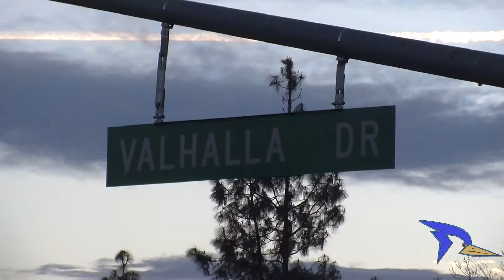Two Bakersfield College students file lawsuit against BPD officers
Reporter Julie Mana-Ay interviews Timothy Grismore and Xavier Hines about their incident with Bakersfield Police officers in early December.